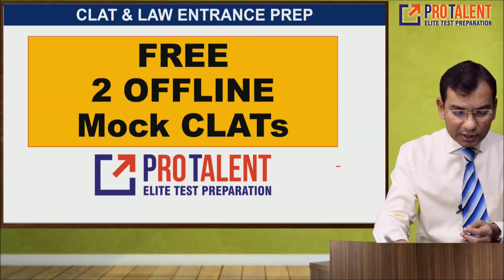Free 2 Offline Mock CLAT by ProTalent I A must download by CLAT Aspirants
Dear CLAT Aspirants,
ProTalent provides you a very good quality OFFLINE MOCK CLAT for your Preparation!
Find the above Video and below the video, there is a link for Download PDF.
Get the PDF for your practice.